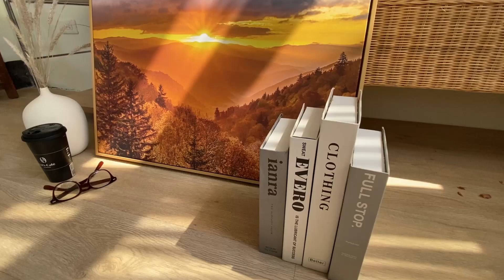【畫作實拍】黃金日出 － 看著如此美麗的風景放空吧！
黃金日出屬於菠蘿的熱銷單品之一，
傍晚的夕陽灑落在畫作上，
一旁擺放著簡約的裝飾物，
居家裝飾也可以如此簡單！！